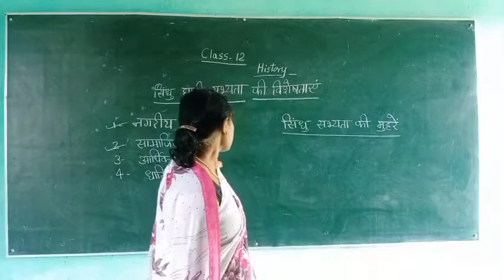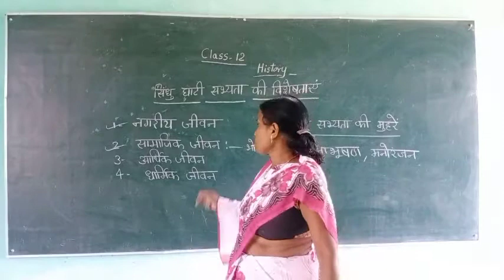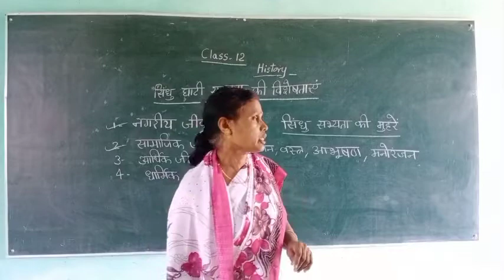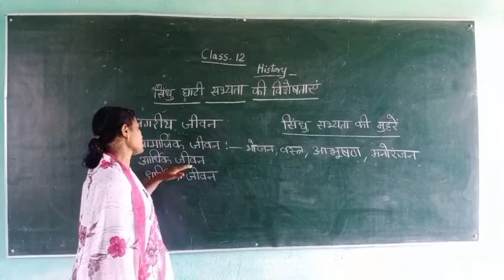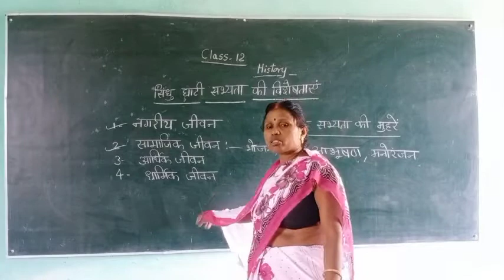Class 12 #3 History by Indra mam (Shivam intermediate College)